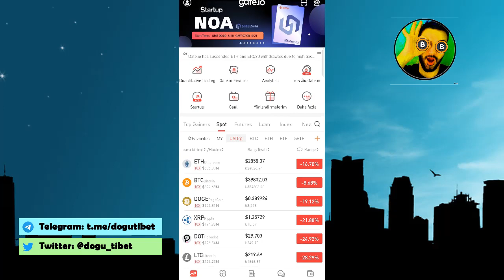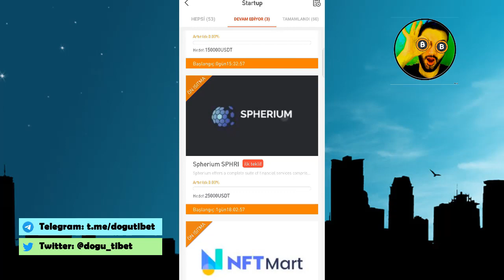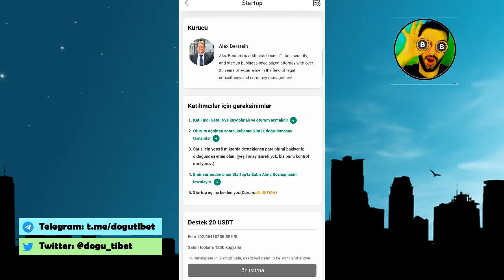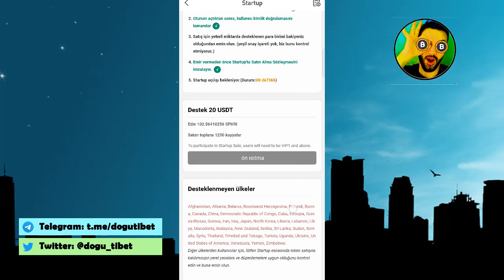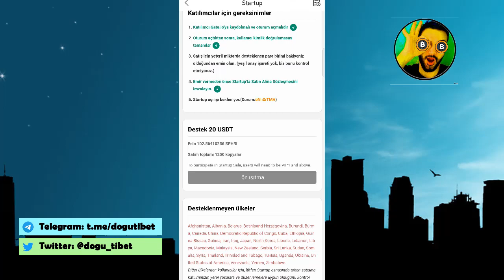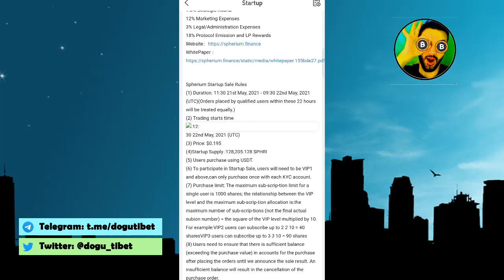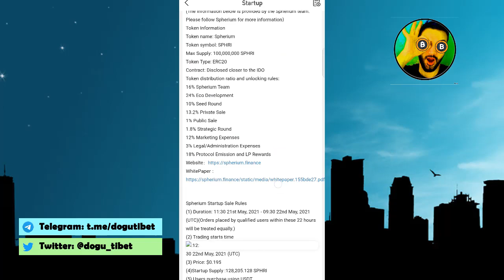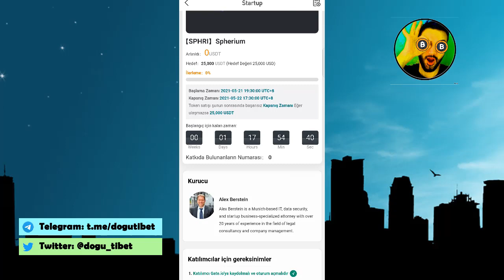Gateio ön satış nasıl yapılır | spherium ön satışına katılıyorum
Gateio ön satış nasıl yapılır | spherium ön satışına katılıyorum anlık